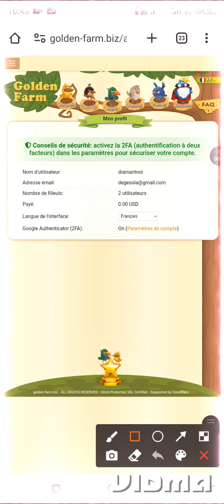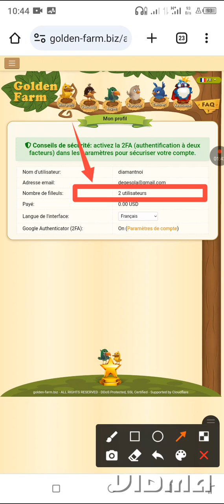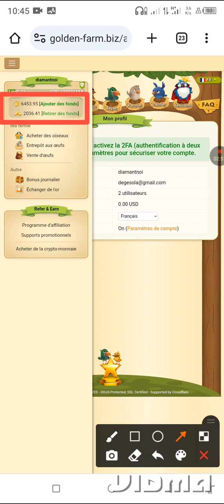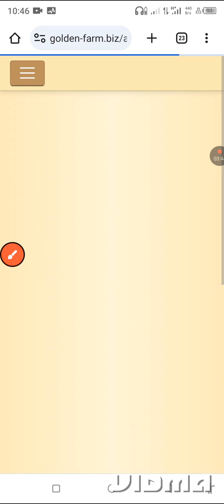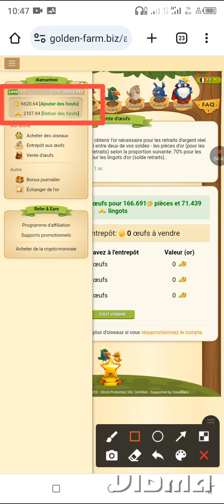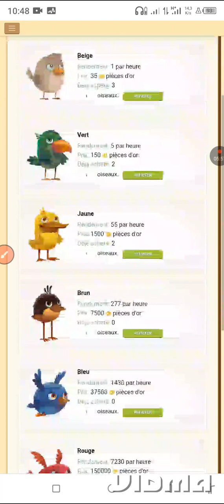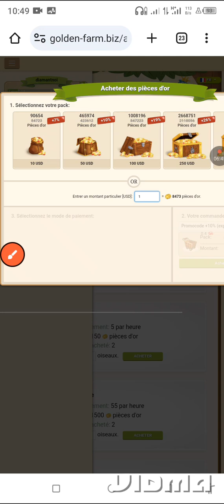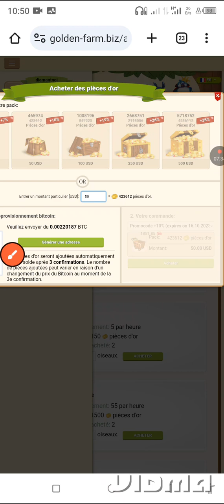Faites Vous un Maximum de Gain Gratuitement Avec Cette Plateforme 😱 💯💵💵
Le lien du site pour votre inscription 👇🏿

Comment s'inscrire sur le site 👇🏿 vidéo

Lien du canal Telegram 👇🏿 pour les amoureux de 1xbet